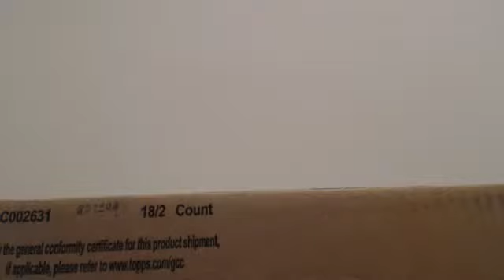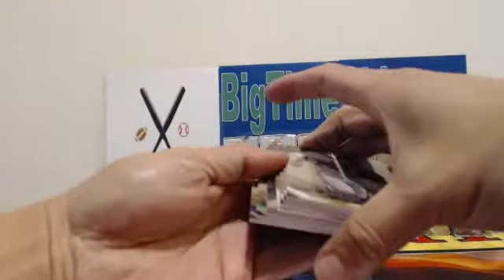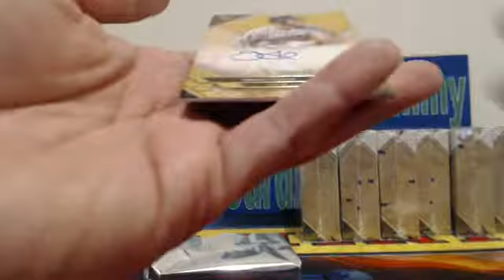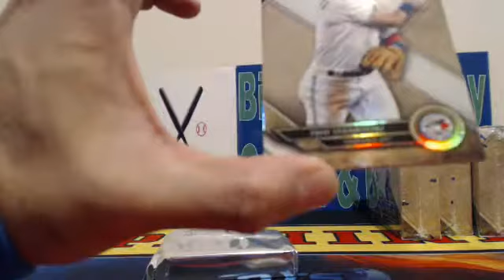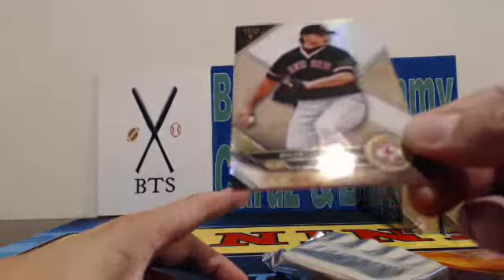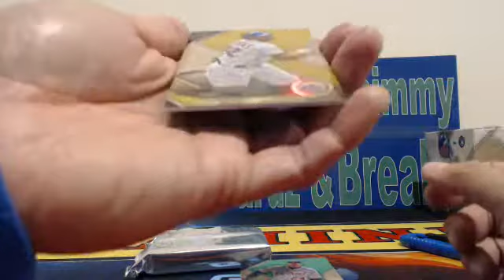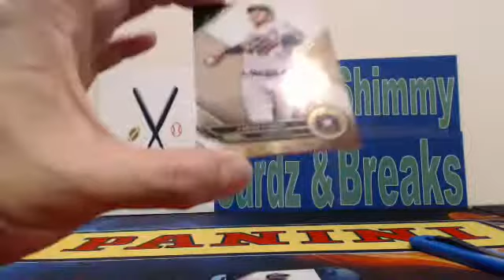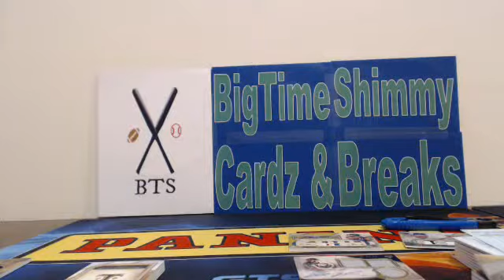2017 Topps Triple Threads BB PYT #1